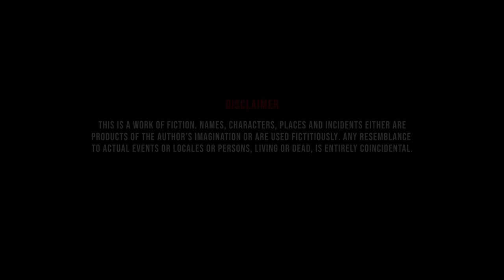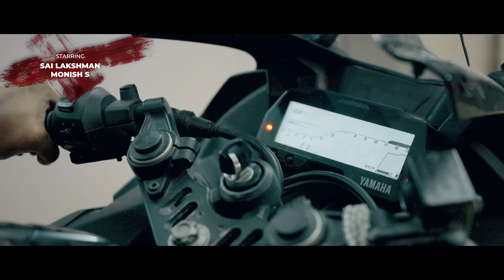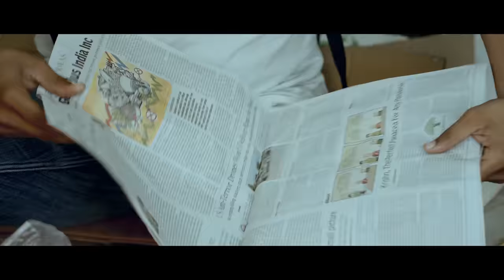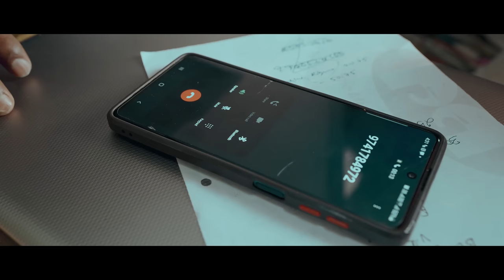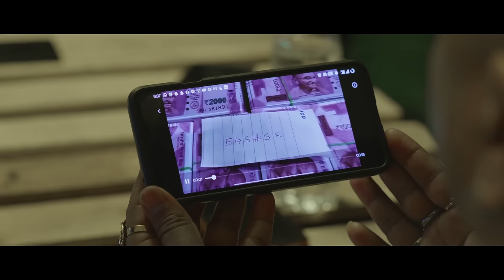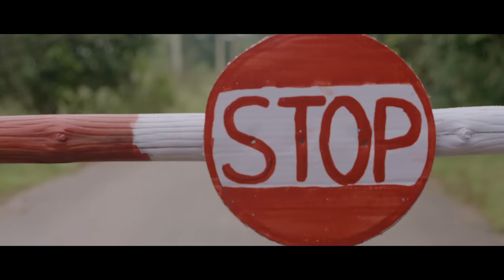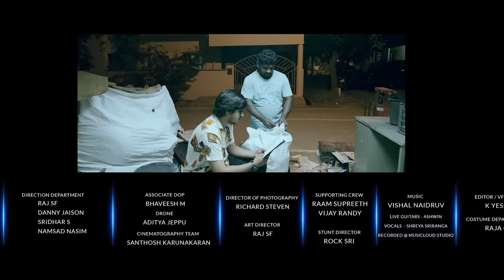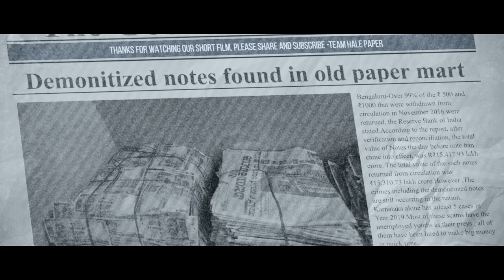Halepaper | Kannada Short Film | Robin Smith J | PKG Productions / Award winning short film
The Youth of this nation are the most exposed victims of rapidly growing scams ."Halepaper"Deals with Such a Scam for which youngsters fall prey.

Written and Directed : Robin Smith J

Production : Shri. Pradeep Kamalakkanavar

Starring
Sai Lakshman
Monish S
Rock Sri
Shivaprasad H
Raja C
Chan Ki Manjunath M
Archana K
Kavya Prakash

Cinematography : Richard Steven

Editor : K Yesu

Trailer Music : Srinidhi B

Sound Design : Sanjay

VFX and DI : KYFilms

Art Director : Raj SF

Poster Design : K Yesu

Executive Production : Chan Ki Manjunath

Co-Production :
Shushanth Bhat
Kevin Rajan

Special Thanks :
Saad Khan ( Director )
Chamaraj Master (Director)
Bharath JS (Director)
Vignesh Malaichamy (DOP)

Special Thanks :
Mohd. Jackson Shiva
Ramanujam K ( Music Director)

Direction Department :
Raj SF
Danny Jaison
Sridhar S
Namsad Nasim
Mohammad Jackson Shiva

Cinematography Team :
Santhosh Karunakaran
Vinay SR

Associate DOP : Bhaveesh M

Supporting Crew :
Raam Supreeth
Vijay Randy

Stunt Director : Rock Sri

DI Studio : 50mm Studios

Dubbing : Lighthouse Media Studios

Recording : Musicloud Studios

Casting :
Chamraj Film Institue
Team Jackonshiva Studio

Lights : Sans Studio NGU

Camera : WildClicks ( Bengaluru)